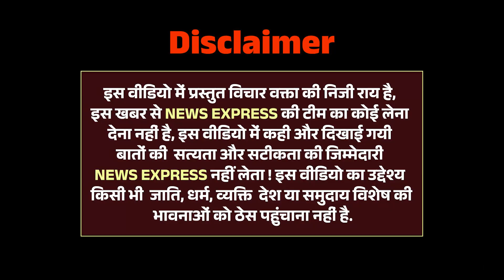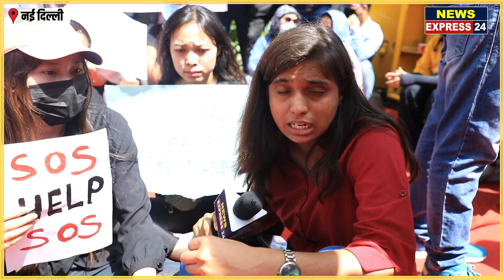जलते मणिपुर पर मणिपुरी लोगों ने बतायी हकीकत | Manipur | News Express...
News Express 24 Presents :  - जलते मणिपुर पर मणिपुरी लोगों ने बतायी हकीकत | Manipur | News Express...

हमरे चैनल के न्यू अपडेट के लिए इस लिंक पर क्लीक कर व्हाट्सएप ग्रुप लिंक और टेलीग्राम पर जुड़ सकते है